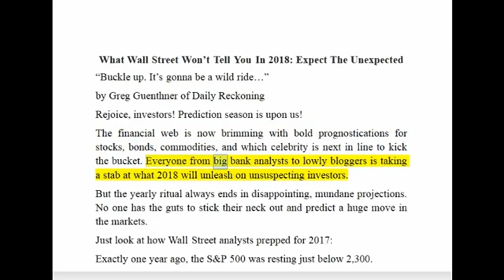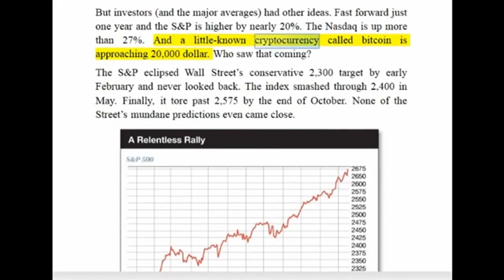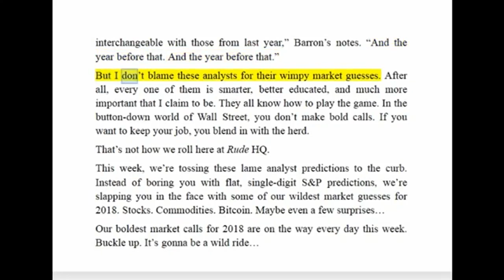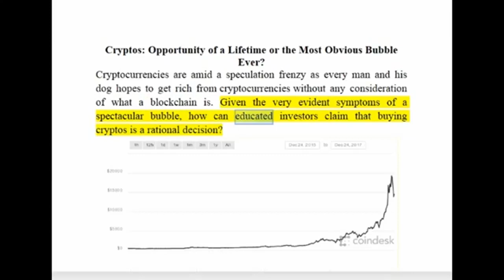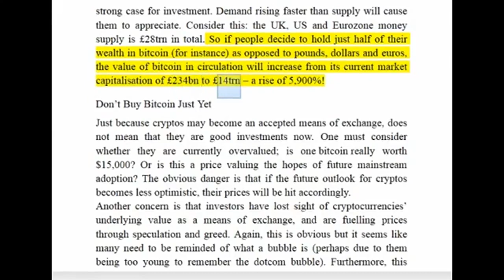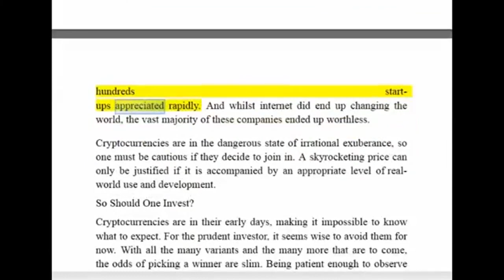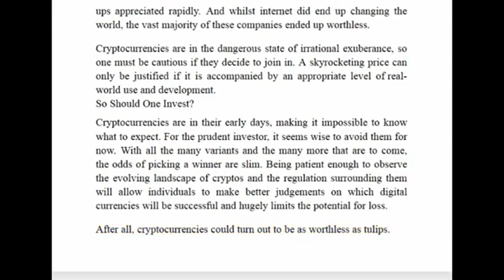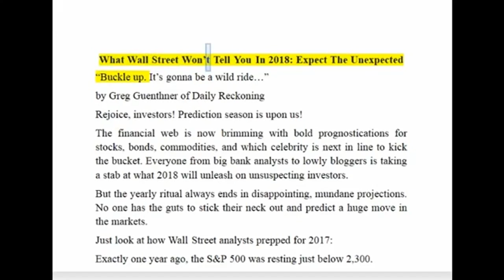What Wall Street Won’t Tell You In 2018?: Expect The Unexpected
Support Conservative News and my Ministry Here at PayPal Profit From Bitcoin, Learn How - Cut Your Cable For Good.